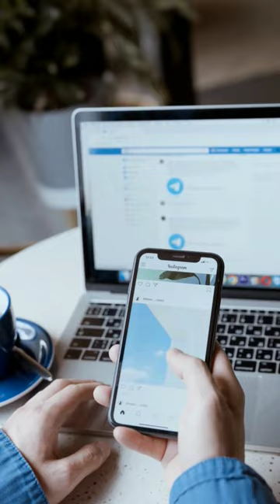Introducing: The Meta Verse App! Now With Instagram Integration!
thread,
threads,
threads instagram,
threads app,
threads vs twitter,
threading eyebrows,
threads 1984,
threads instagram app,
threads app review,
threads review,
threadbanger,
thread bracelets,
thread app,
thread painting,
thread instagram app,
thread beasts review,
thread chicken recipe,
thread lift,
thread vs twitter,
thread bracelet tutorial,
thread the needle exercise,
thread an instagram app,
thread a needle,
thread art,
thread app meta,
thread app malayalam,
thread a sewing machine,
thread a bobbin,
thread account,
thread a needle for hand sewing,
thread art tutorial,
a thread of deceit the hart family tragedy,
a thread of light demon hunter lyrics,
a thread of hope,
a thread of deceit,
a thread to find shannon lay,
a thread movie,
a thread of twyse and friends truth or dare game,
a thread of light,
a thread horror,
a thread for regaining balance,
threadbeast,
thread bracelet making,
thread bangles,
thread by meta,
thread bangles making new model,
thread bobbin singer sewing machine,
thread badge on instagram,
thread braids,
thread brother sewing machine,
thread beauty,
black thread anklet making,
bracelet making with thread,
black thread bracelet,
bobbin thread not catching,
brother sewing machine how to thread,
black thread in leg right or left,
banks beggin for thread,
blouse thread piping,
blouse thread work designs,
bobbin thread bunching,
thread chaser,
thread chicken,
thread crochet,
thread craft,
thread catcher tutorial,
thread ceremony,
thread cutting,
thread count bed sheets,
thread catcher,
thread chicken recipe malayalam,
c threading,
pthreads in c,
pthread,
c thread pool,
pthread tutorial c,
pthread_create,
pthread mutex,
pthread_join,
pthread_cond_wait,
c thread programming,
thread design,
thread drawing,
thread dump analysis,
thread design on cloth,
thread die,
thread devices,
thread dump analysis in performance testing,
thread diy,
thread decoration ideas,
thread documentary,
daemon thread in java,
diy thread bracelets,
daily thread,
devon thread tales,
diy anklet using black thread,
daniel day lewis phantom thread,
devin caherly thread,
drain plug loose thread,
dress thread stitching,
dress back thread designs,
thread eyebrows,
thread embroidery needle,
thread earrings,
thread embroidery designs,
thread earrings making at home,
thread eyebrows yourself,
thread eye lift,
thread education,
thread exception not handled windows 10,
thread eyebrow lift,
e thread horreur,
embroidery thread,
embroidery thread bracelets,
exception in thread main java.lang.error unresolved compilation problem,
eyebrows at home without thread,
embroidery thread crafts,
easy way to thread a needle,
elastic thread sewing,
embroidery thread name,
elastic thread,
thread face lift,
thread face lift before and after,
thread file,
thread frenchie fly,
thread facebook,
thread friendship bracelets,
thread face lift procedure,
thread face it complexion stick,
thread flower making,
thread foundation stick,
face thread lift,
fox eye thread lifting,
following the thread witcher 3,
flower tying with thread,
friendship thread bracelets,
flower making with thread,
flower making with woolen thread,
face thread lift before and after,
flower with thread,
face thread,
thread gauge,
thread game with hands,
thread graffiti,
thread horreur squeezie animé,
thread holder,
how to thread a sewing
how to make bracelet with thread,
thread in java,
thread instagram,
thread instagram kya hota hai,
thread in operating system,
janome sewing machine thread tension problems,
jonny greenwood phantom thread,
java thread pool,
java thread synchronization,
thread keeps breaking while sewing,
thread keychain,
thread kya hota hai,
thread keeps coming out of needle,
thread knot,
thread kenmore sewing machine,
thread keane,
thread knot trick,
thread knot bracelet,
thread keeps jamming in the bobbin area,
k threads and stitches,
k threads,
kite thread,
keychain with thread,
keychain with woolen thread,
kite thread online shopping,
kite thread manja,
knot thread on needle,
knot and thread,
thread life cycle in java,
thread lift facelift,
thread launch,
thread lock,
thread lift nose,
threadlocker,
thread lift eyebrow,
thread lift animation,
thread lifting face,
thread lift review,
life cycle of thread in java,
loose thread screw fix,
larry b thread,
loose thread oil drain plug motorcycle,
leg black thread design,
loose thread side mirror,
leg thread anklet,
loss thread screw solution,
last thread of hope sheri easter,
loose thread crank arm,
thread milling exercise,
thread method by ankush lamba,
thread magic,
thread makeup,
thread menace valheim,
thread movie,
thread making,
treadmill workout,
thread maker tool set,
thread magic trick,
m threads,
multi thread in java,
merritt machine thread fitting,
machine thread cutting problem,
mbt twitter thread,
mini sewing machine thread setting,
mirror and thread,
m4 tech thread art,
melanie martinez needle and thread,
magic thread,
thread new app,
thread needle trick,
thread needle,
thread net instagram,